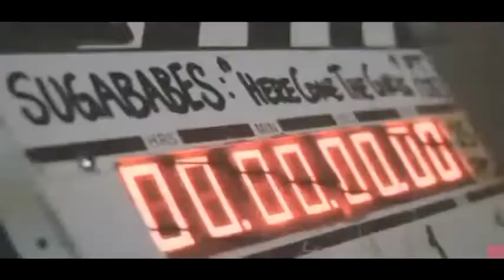Sugababes - Behind the scenes of the Girls music video (August 2008)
In August 2008, Daniel Wolfe directed the video for Girls in London. In September 2008, Girls was released as the lead single from the sixth Sugababes album, Catfights And Spotlights. The track samples Ernie K-Doe's Here Come the Girls, and reached #3 in the UK. It also attained a silver certification for sales in excess of 200,000 in the UK alone.

Anna McDonald, Nicole Jenkinson, Allen Toussaint, Keisha Buchanan